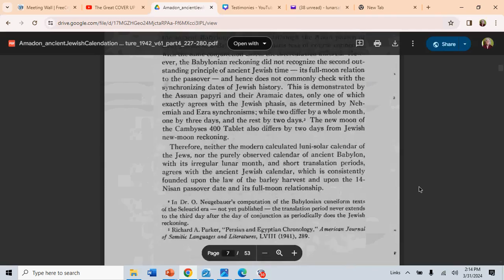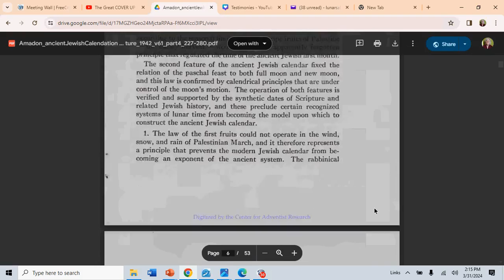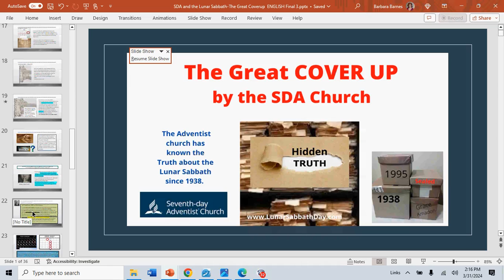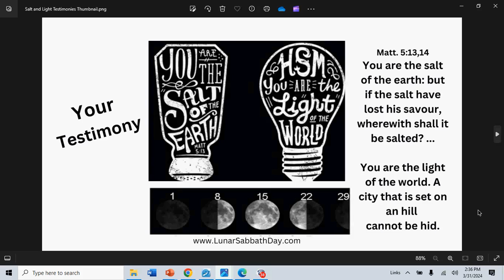Who is Grace Amadon? What is the Grace Amadon collection?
Grace Amadon was the Seventh-day Adventist astronomer, who during the 1920s and 1930s,  focused her attention on establishing the reliability of Old and New Testament prophetic dates.

 She studied the dates for the 1260, 1290, 1335, and 2300 day/year prophecies as well as the precise dates for the Passover, Crucifixion, and the antitypical Day of Atonement events by studying ancient calendars and astronomy. She was invited to join a General Conference special research group, the Committee on Historical Bases and Involvements and Validity of the October 22, 1844 Position. She was the lone female of the eight-member committee.  Grace Amadon was an exhaustive researcher in libraries and archives, an outstanding mathematician and astronomer, and a writer of clear, precise prose. She was instrumental in (the Seventh-day Adventist Research Committees of 1938 and 1995)  proving that the Lunar-solar calendar is the calendar of the Bible and the Calendar of the future Biblical prophecies.
Below are listed the links to her studies.

Links:
Grace Amadon-The Ancient Jewish Calendation

Midnight Cry, April 27, 1843, p. 30; Signs of the Times, June 21, 1843, p. 123; Dec. 5, 1843, pp. 133-136; Midnight Cry, Feb. 22, 1844, pp. 243, 244.

Grace Amadon, “Millerite Computation of the October 22 Date,”   Box 2, Folder

Grace Amadon Collection, Center for Adventist Research, Andrews University. 4 Amadon, “Courageous Action of Millerites on ‘Jewish Calendar’ Problem,” Box 2, Folder 4, Grace Amadon Collection, p. 3, emphasis original.